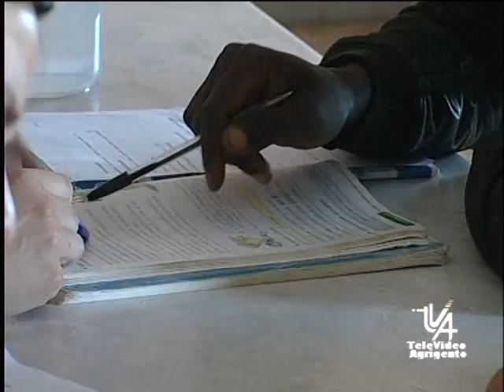MENSA DELLA SOLIDARIETA' PASQUA TVA NOTIZIE 7 APRILE 2012